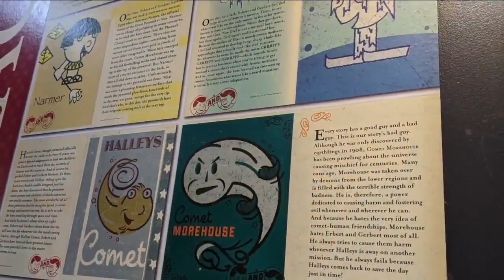We're Open Colorado: Erbert’s and Gerbert’s Sandwiches